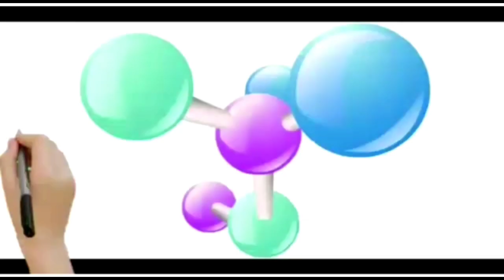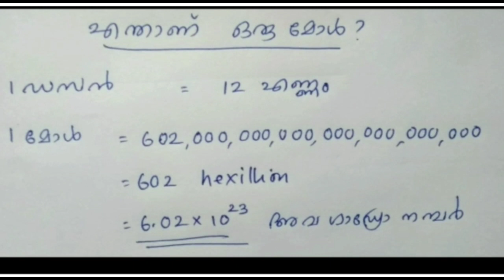International Mole Day 2020_KKKPS GHS KARUMADY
It explains the importance of mole in chemistry and why we celebrate mole day.